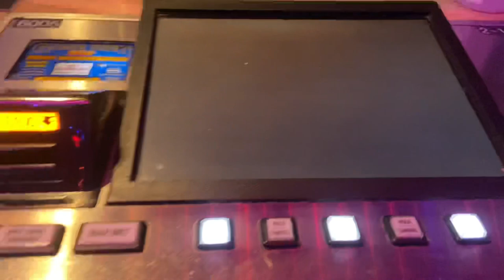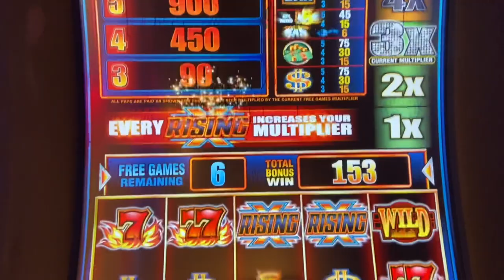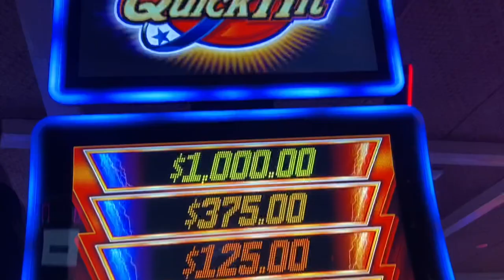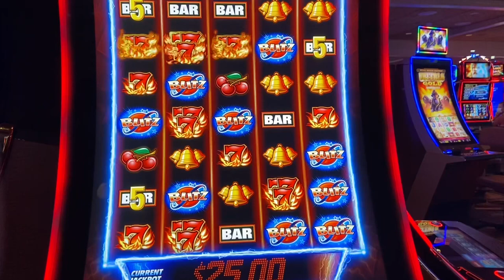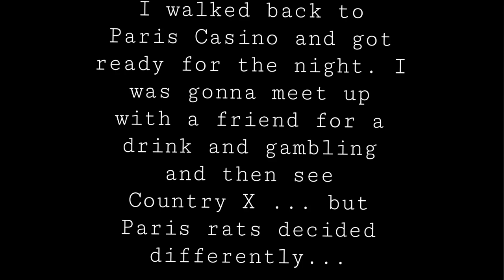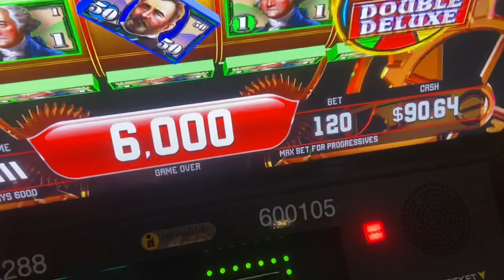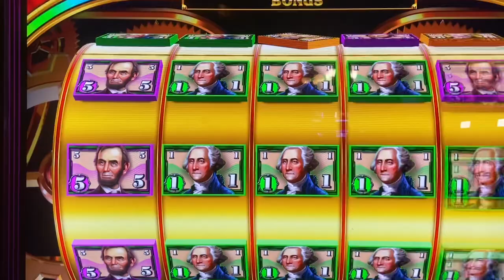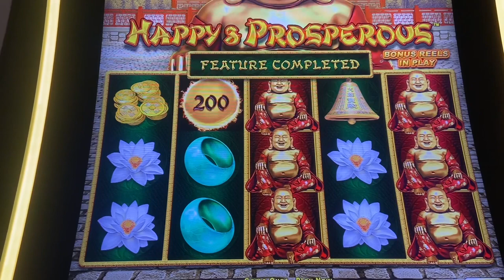Las Vegas Vlog- Rocktober Last Day- Trapped in Paris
Final two days in Vegas during Rocktober. Complete power outage and a melt down. Nice wins on slots to make up for rats at Paris.